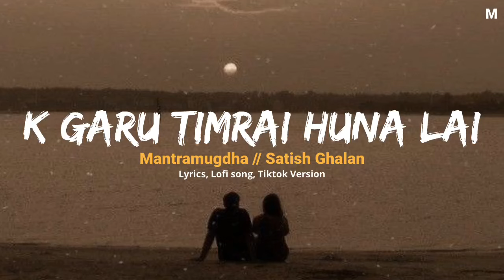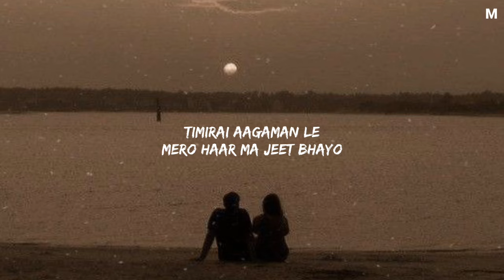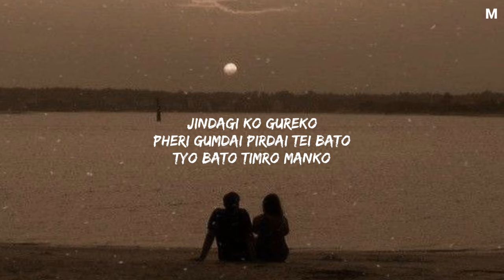Mantramugdha - Satish Ghalan (speed up) || K garu timrai huna lai || Lyrical Video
All credit goes to owner of the songs All the videos, songs, images, and graphics used in the video belong to their respective owners and i or this Channel does not any right over them.

📝 Our channel is about Lyrics video that is composed of one music that would be alphabetically visualized to viewers to understand more the message of the music. Our goal is to help Local/Underground Artists to promote their music and spread worldwide.